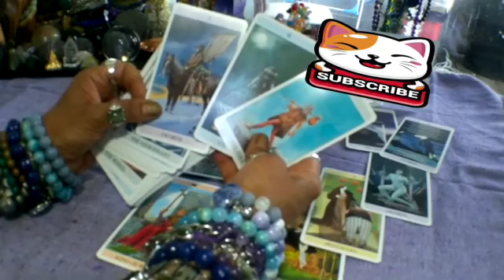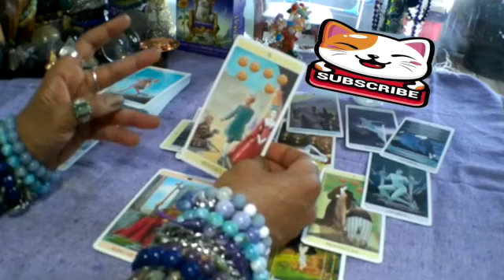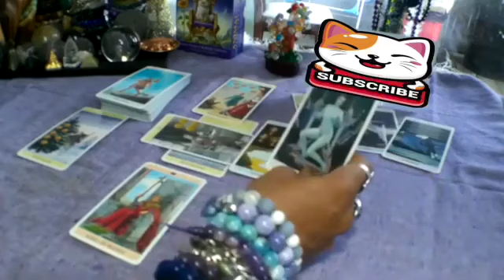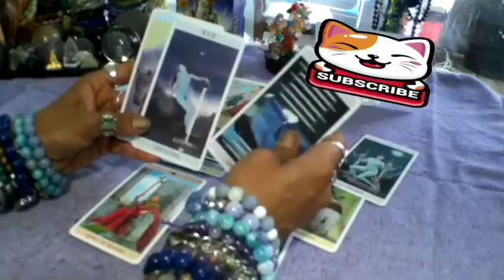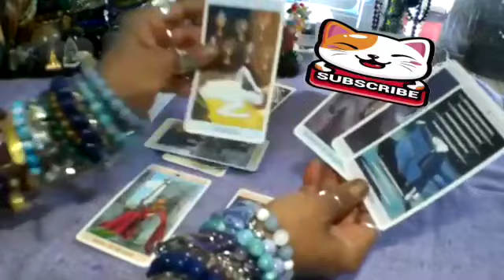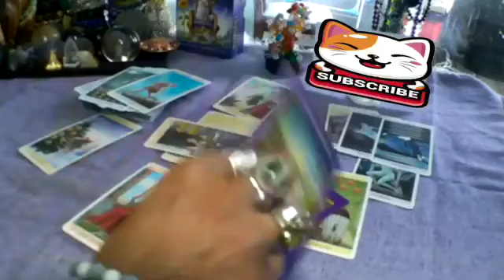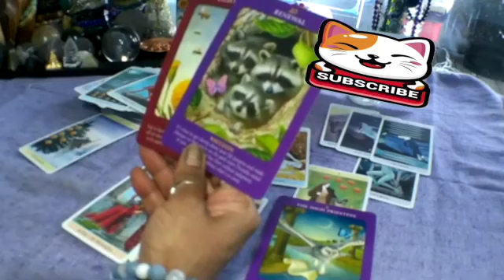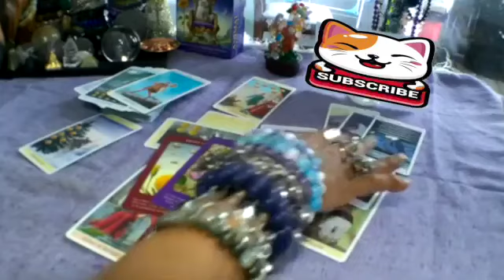CANCER♋NEXT 24 HOURS OF INFARCTION❗️😱🔥 COMING SOON📞TAROT LOVE READING 🔮NOVEMBER 2023 📨